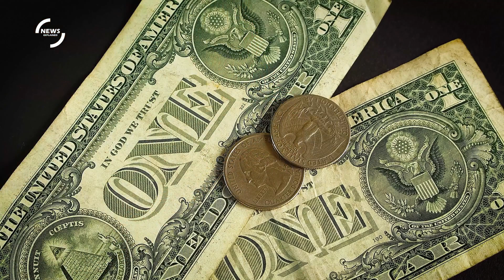Putin Clarifies Russia's Stance on Ukraine and Detained Journalist in Annual Conference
In his annual news conference, Russian President Vladimir Putin maintained that Russia's objectives regarding Ukraine have remained unaltered, despite mounting international tension. He also addressed the contentious detention of American journalist Evan Gershkovich, indicating willingness to negotiate for his release.